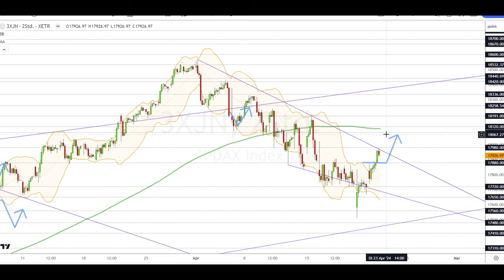Dax Analyse 23.04.2024